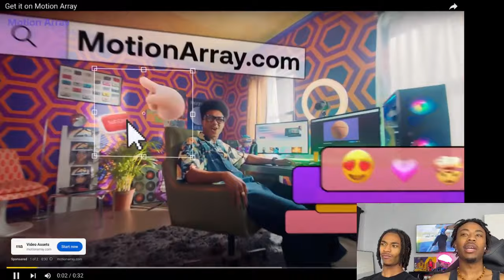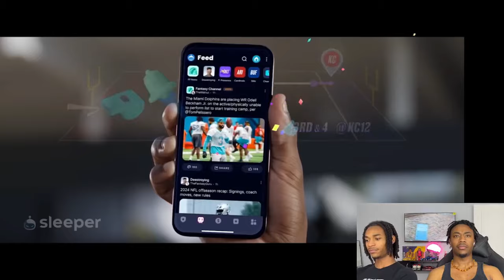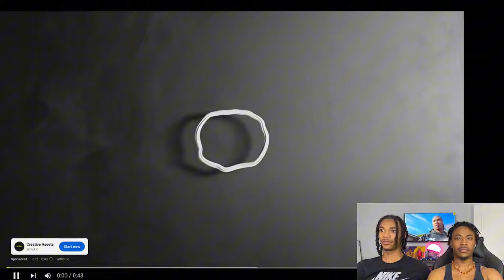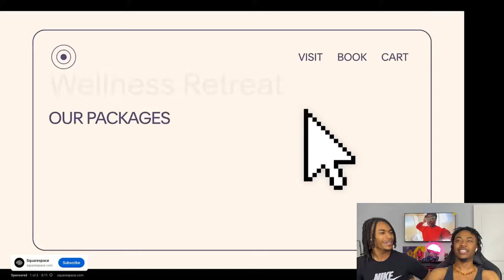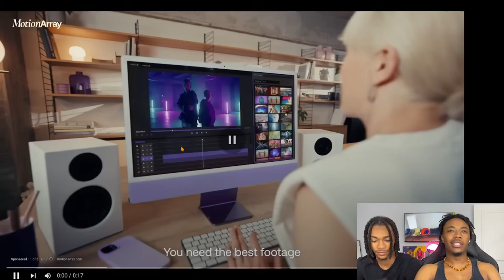Unguardable WR Makes Every DB Touch Earth! ($10,000 Alabama 1on1’s)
In this intense reaction video, we watch an unguardable wide receiver dominate every defensive back in the $10,000 Alabama 1on1’s challenge! From insane catches to jaw-dropping routes, this WR leaves every DB touching the ground. You won't believe the skills on display in this high-stakes showdown. Tune in to see our reactions to this epic football battle!